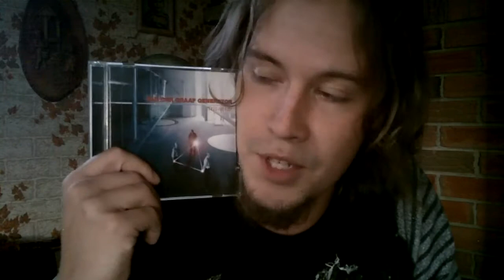Trisector by Van der Graaf Generator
1. The Hurlyburly
2. Interference Patterns
3. The Final Reel
4. Lifetime
5. Drop Dead
6. Only in A Whisper
7. All That Before
8. Over the Hill
9. (We Are) Not Here